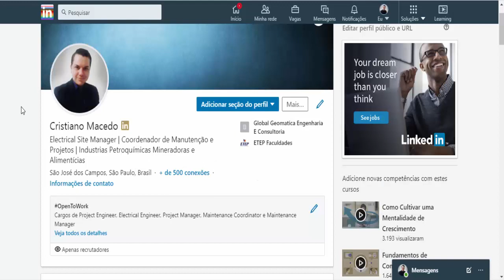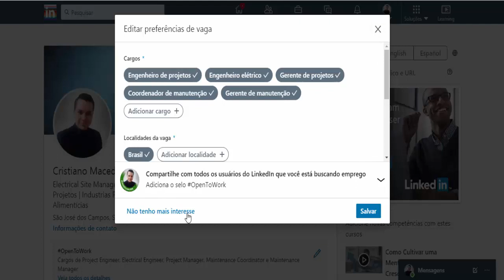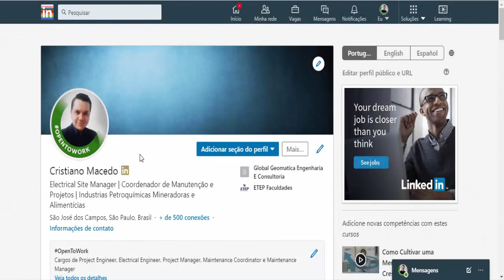Linkedin SELO OPEN TO WORK - Como colocar o Selo Para Mostrar que voce esta em busca de recolocação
🎬Cardápio de Todos os Vídeos

✅Confira meu Ebook - Ferramentas Digitais 🛠 Mais de 100 Ferramentas

Neste vídeo explico como ativar o novo recurso do Linkedin - Open to Work, moldura que mostra que você esta aberto a novas oportunidades de trabalho.

Confira outros videos do canal

▶Como criar um perfil em outro idioma no Linkedin

🚀Convido a você a acompanhar a serie de videos postado durante a semana do Linkedin 2020

Linkedin é uma rede social com propósito profissional.
Aprenda a usar todo o potencia da rede que tem mais de 600 milhões de usuários no Mundo, com mais de 9 milhões de companhias.
Somente no Brasil, mais de 35 milhões de usuários no linkedin